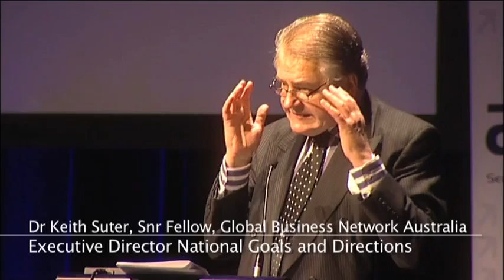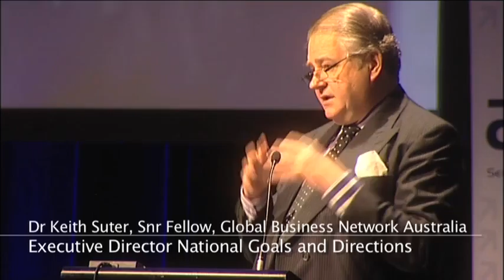Plenary 6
Geopolitical Landscape